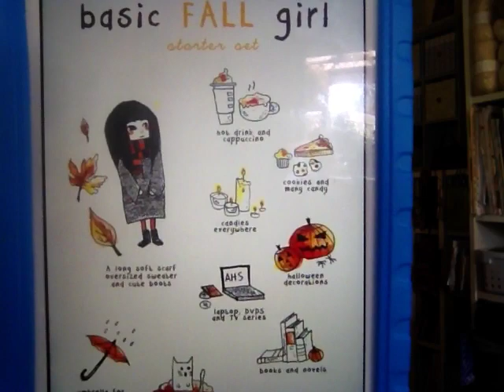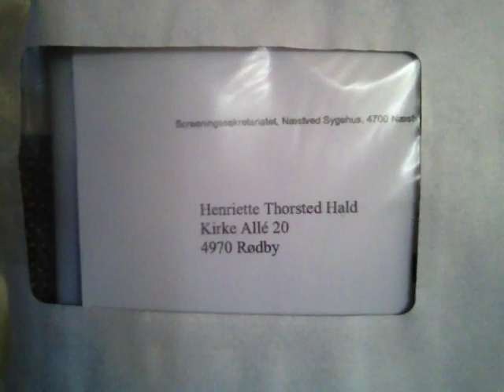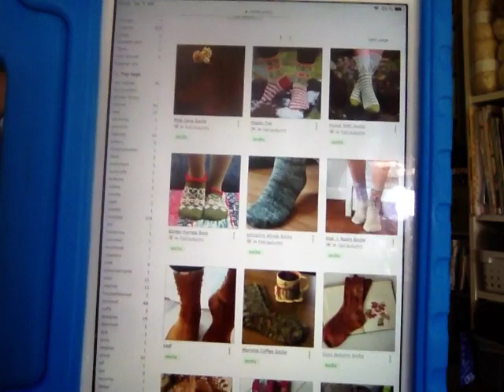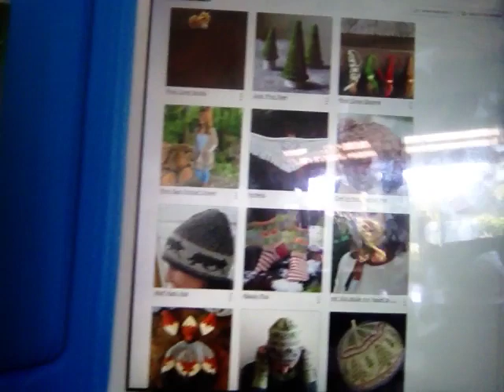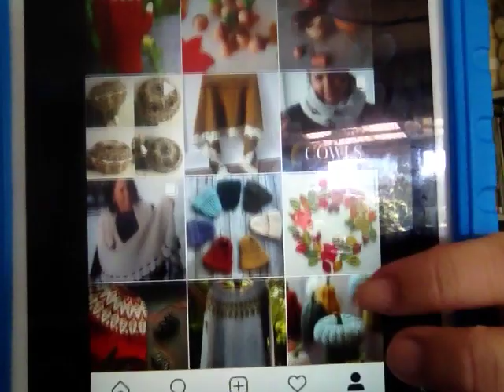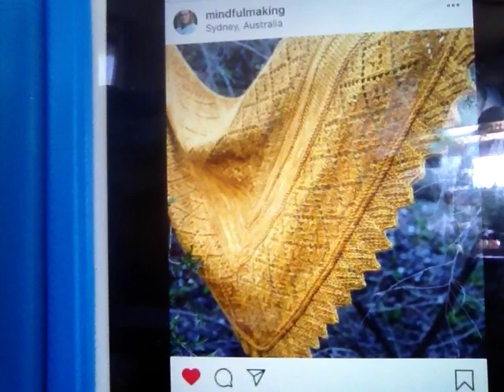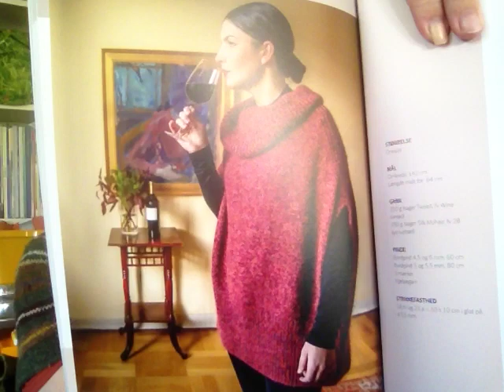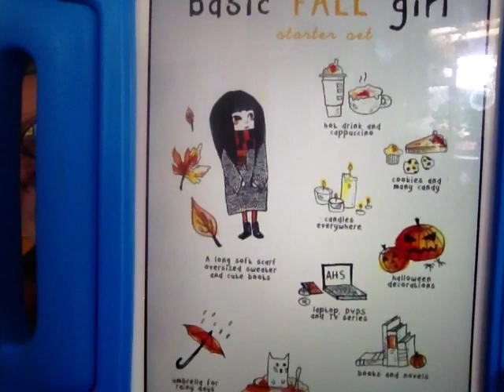Strik og sludder #61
Socktober..  månedens helt store emne. Jeg glemmer alt om alt muligt andet planlagt, men heldigvis bliver det jo fredag igen i næste uge :-)